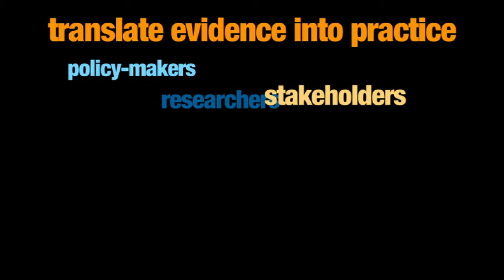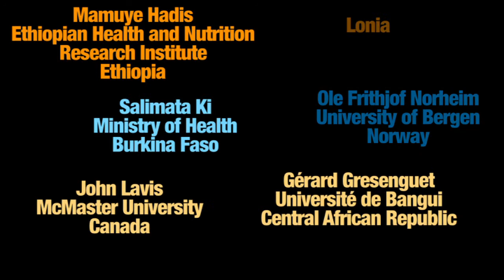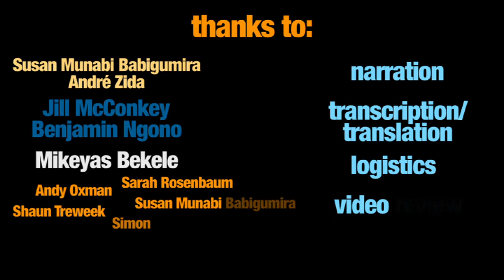02 - Reflections on The SURE Project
Supporting the Use of Research Evidence -- the SURE project -- has been working to strengthen African health systems since 2009. It seeks above all to learn the ways in which research evidence might inform health policy decisions across different African contexts and better align healthcare resources with healthcare needs. The project asks: in what ways might evidence inform the development of health policy? What are the best mechanisms to promote the use of evidence in policy-making? And how can the research community best assist policy-makers in arriving at the many different judgements required in making a health policy decision?

In this video, we bring together the experience of leading African researchers and policy-makers who have worked closely on the project.